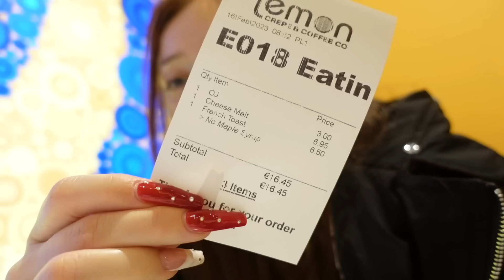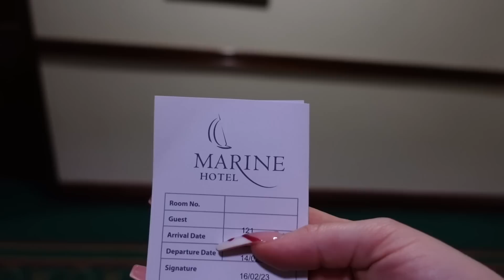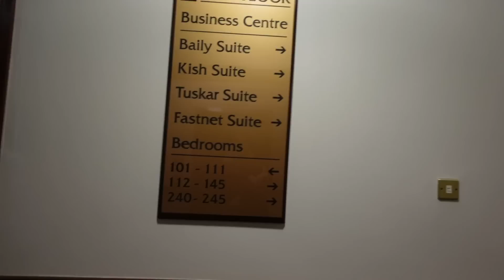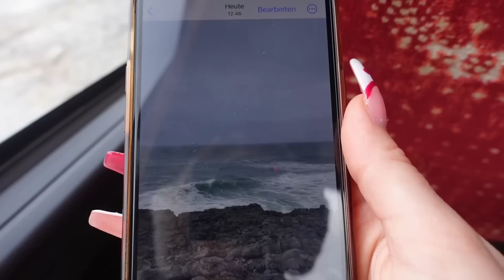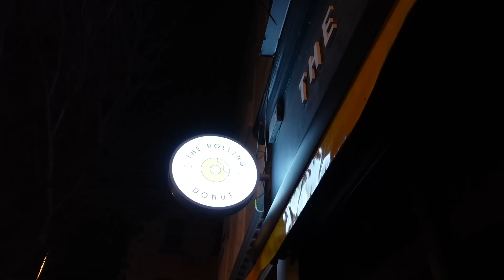MEINE ERSTE REISE ALLEIN! 🥹🤍 | Erika